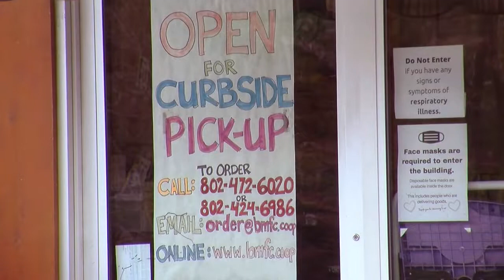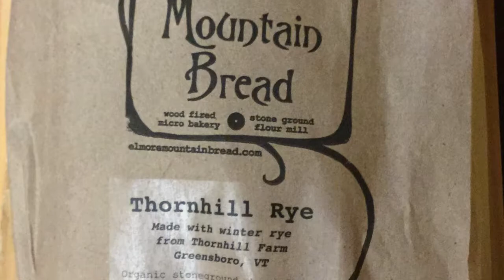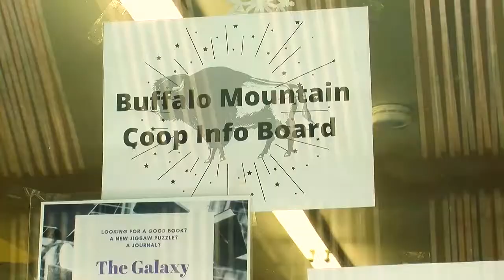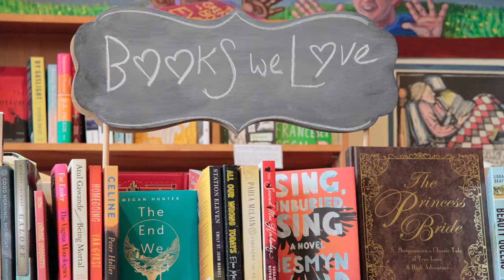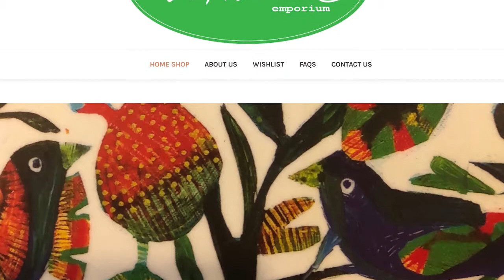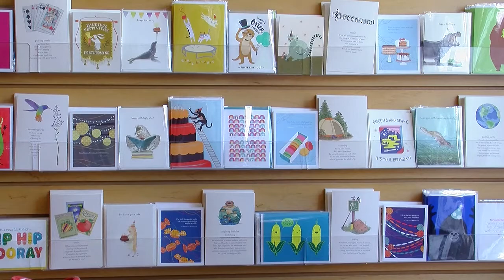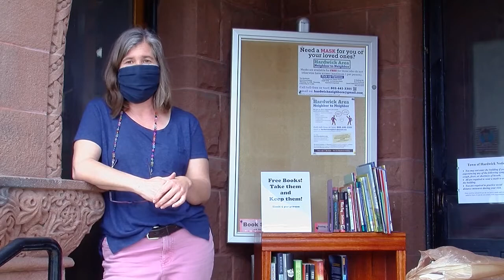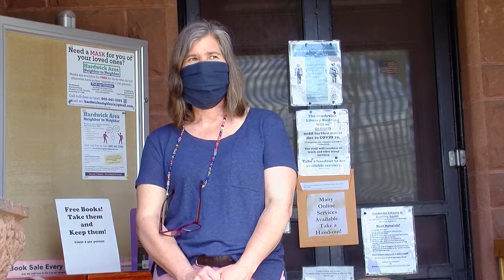Curbside Hardwick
Recorded the week of May 6, 2020
Interviews with four main street businesses and the library in Hardwick, VT about how they are negotiating Covid 19 and using curbside offerings to continue operations.  Featured are the Village Restaraunt, Buffalo Mtn. Co-op, Galaxy Bookshop, Whistle Emporium and the Jeudevine Library.